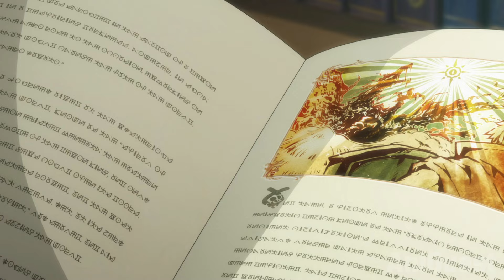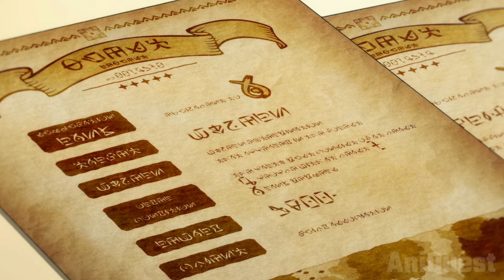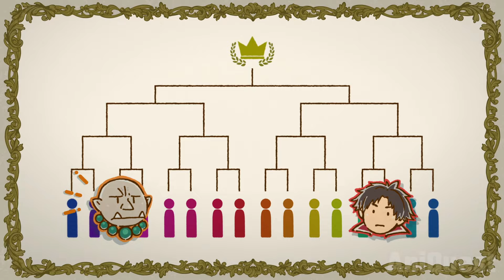They Called Him a Weak Old Man Until Hellish Training Unleashed His Legendary SS-Rank Powers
New Anime Summer 2024
The Ossan Newbie Adventurer
Shinmai Ossan Boukensha

Part 1 00:00
Part 2 12:41
Part 3 21:08
Part 4 31:09
Part 5 41:09
Part 6 51:21
Part 7 1:03:13
Part 8 1:11:55
Part 9 1:21:41
Part 10 1:30:31

anime recap, anime recaps, best anime recaps, anime recapped, anime